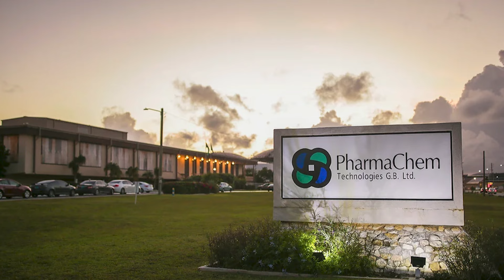JCN NEWS JAN 09 SEG 1